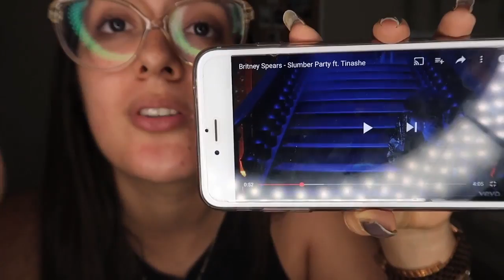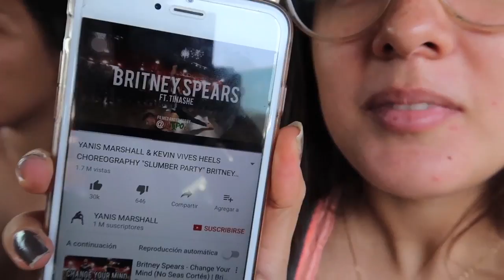¡Vimos Lalaland, ropa deportiva y la serie que todos deben ver!